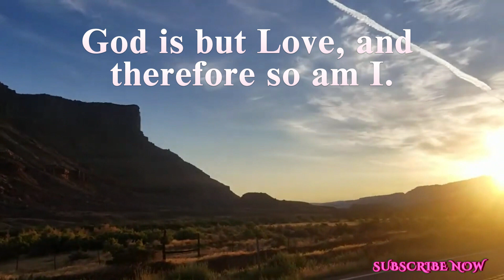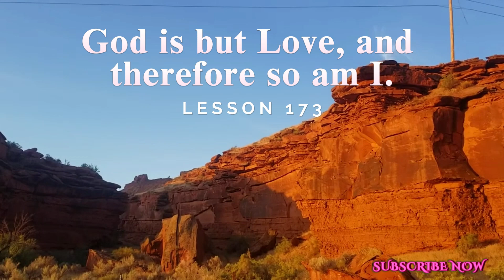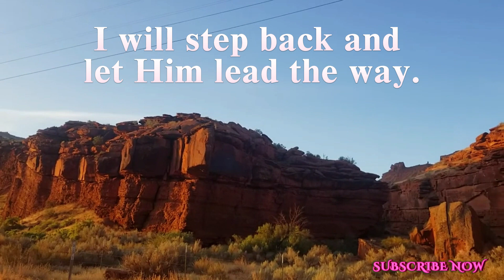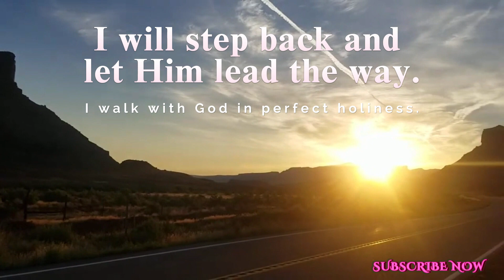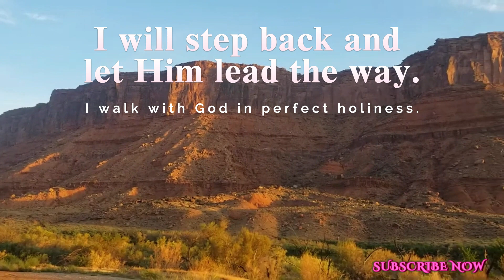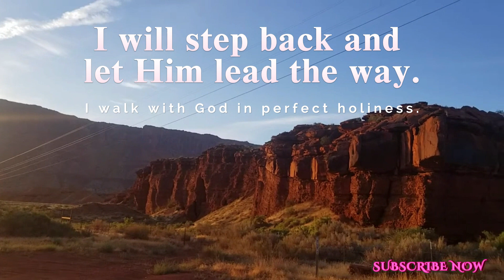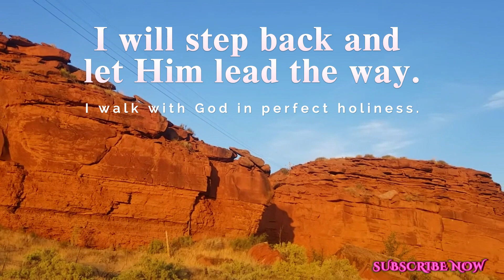A Course In Miracles Lesson 173 Meditation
God is but Love, and therefore so am I.

(155) I will step back and let Him lead the way.

(156) I walk with God in perfect holiness.